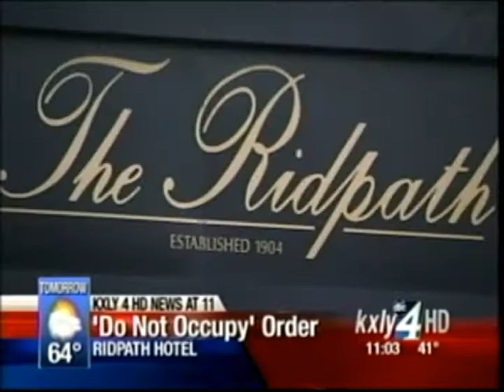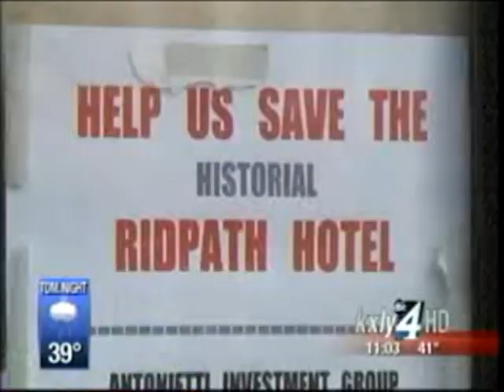Spokane begins enforcing Ridpath 'Do Not Occupy' order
Spokane is putting one more nail in the Ridpath's coffin by beginning to enforce a "Do Not Occupy" order at the hotel. KXLY4's Aaron Luna reports.